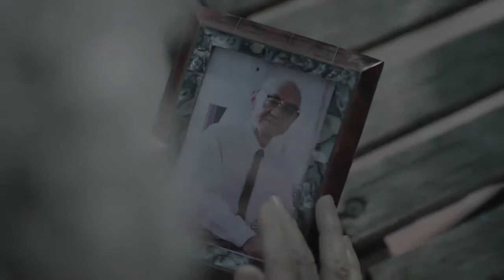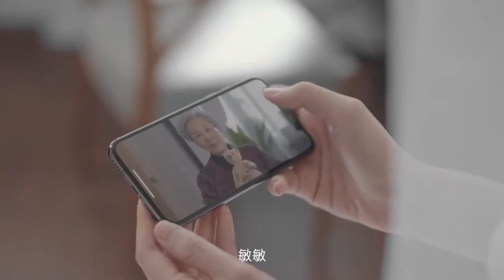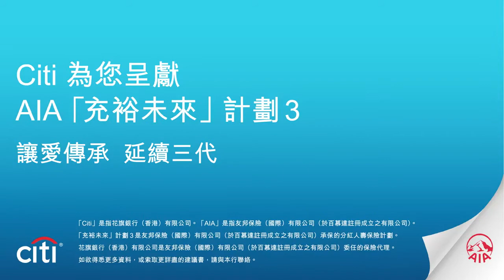Sarinna B. - Citibank 「讓愛傳承，延續三代」感人獻映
Citibank 「讓愛傳承，延續三代」感人獻映。
Sarinna B. - Feb 2018